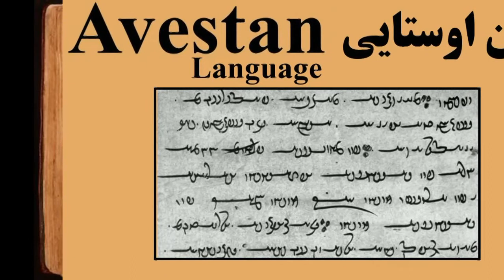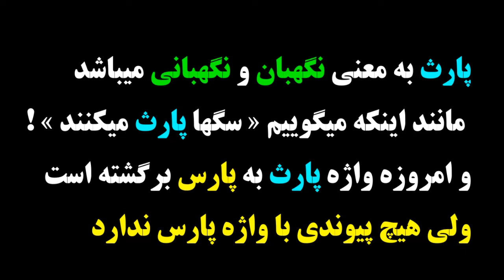Parthian language, تاريخ زبان پارثی ( اشکانی ـ ساسانی )؛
Avestan Language, Parthian Language, Persian Language, Sassanid Language, Pahlavi Languages, Pahlavi Ashkani Language, Pahlavi Sassanid Language. Old Persian Language, Middle Persian Language, New Persian Language,